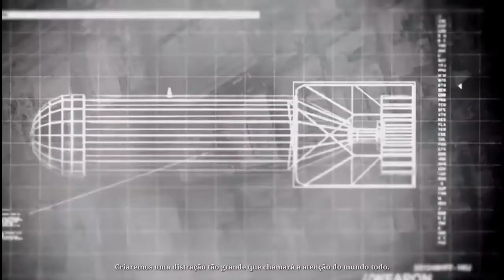Modern Combat 4: Zero Hour - Mission 2: Unified Terror